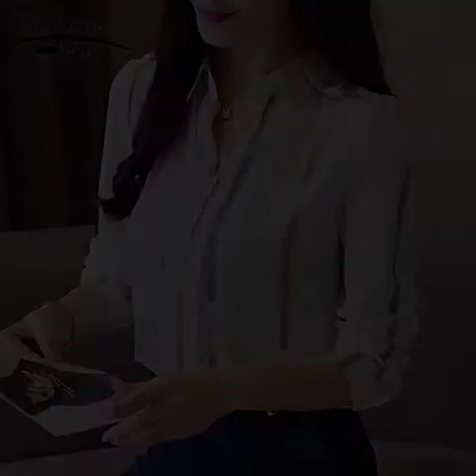Very creative and attractive stylish Casual wear top with shirts 2021